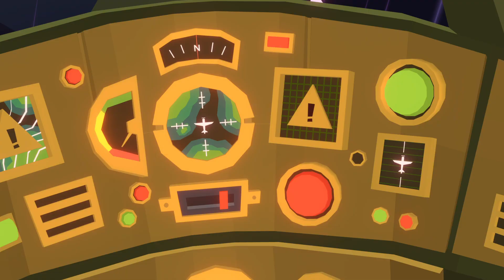Down in Bermuda Xbox One Release Trailer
An unnatural storm leaves an adventurous aviator stranded for decades within the infamous Bermuda. Overcome creatures of the deep and unravel the islands secrets in search for a way back home.